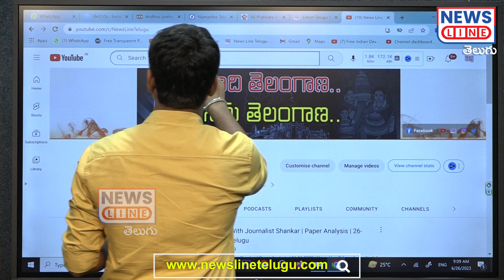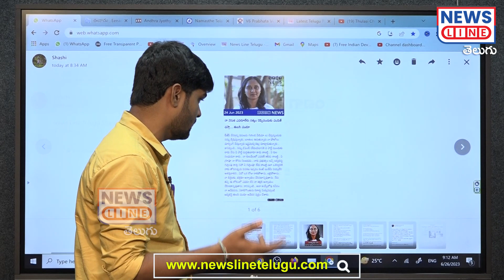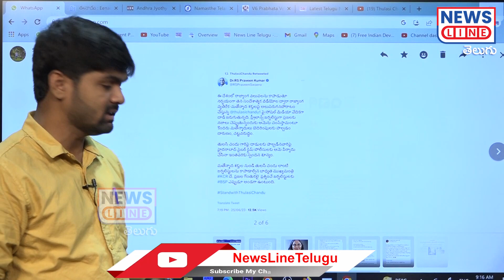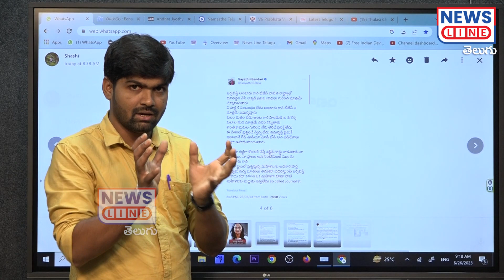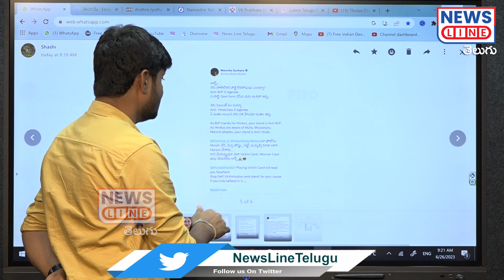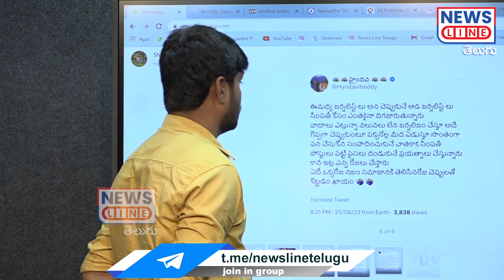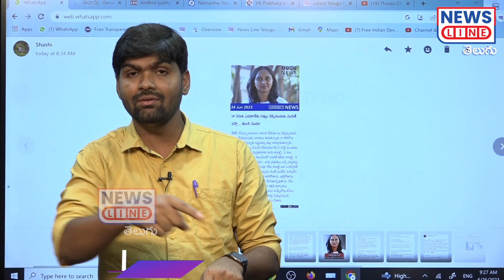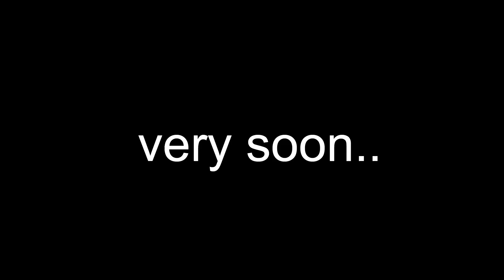సోషల్ మీడియా బత్తాయిలకు జర్నలిస్ట్ శంకర్ మాస్ వార్నింగ్ | JournalistShankar |ThulasiChandu |NewsLine